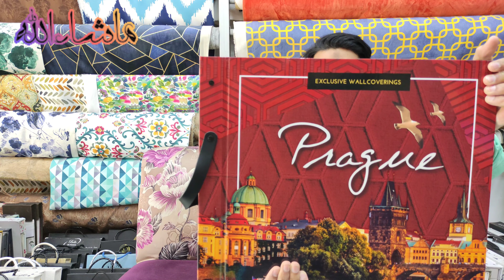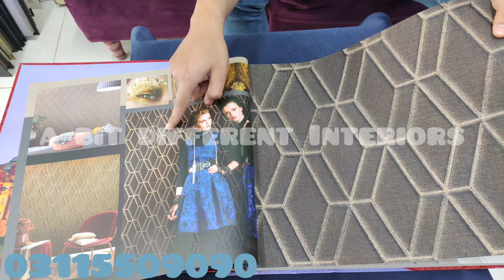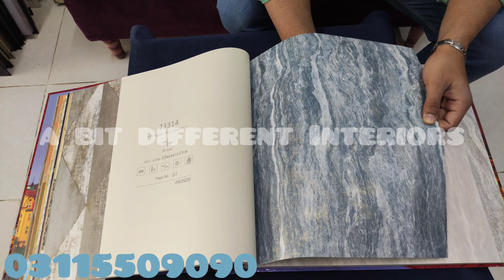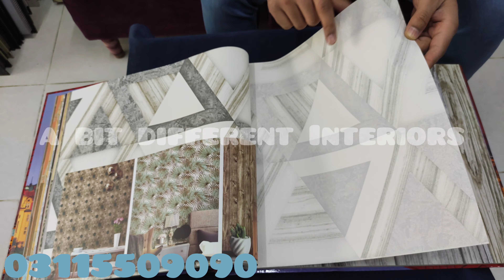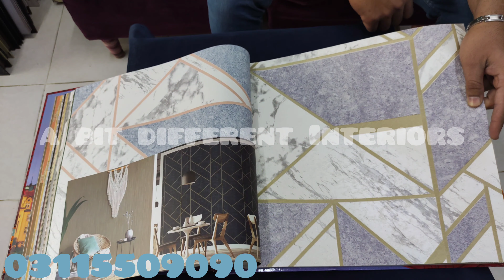3D wallpaper 2022 new collection Malaysian quality wallpaper by a bit different interiors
3D wallpaper 2022 new collection Malaysian quality wallpaper by a bit different interiors
in this video you will see 3d wallpaper 2022 new collection , malaysian quality wallpaper , wallpaper by a bit different interiors .
3d wallpaper 2022
2022 wallpapers
wallpaper designs
malaysian wallpapers

3D wallpaper sale || 3D wallpaper sale in Pakistan || 3D wallpaper sale by A Bit Different interiors